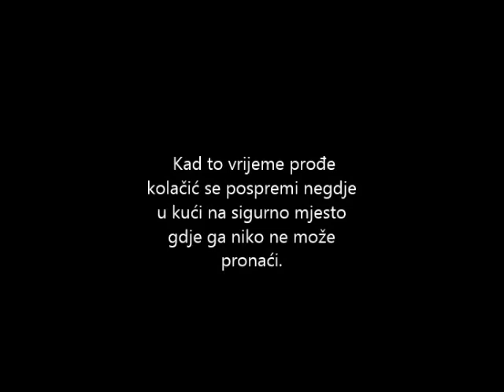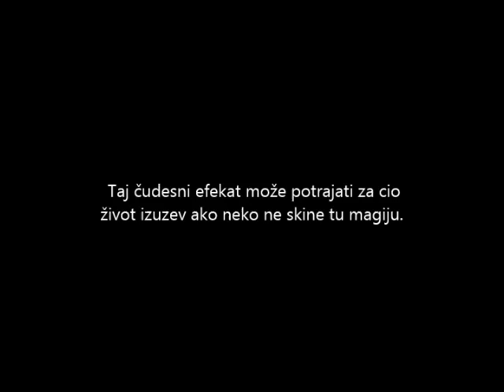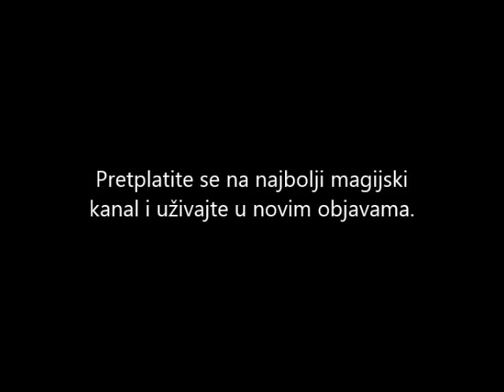Ljubavna magija punog Mjeseca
Poznato je od davnina kako su noći punog Mjeseca najidealnije vrijeme za sve oblike magije a posebno one ljubavne. Šta i kako napraviti u tim magičnim noćima - pročitajte.